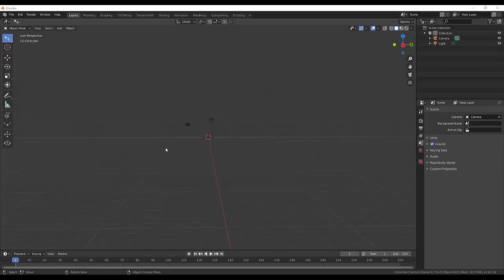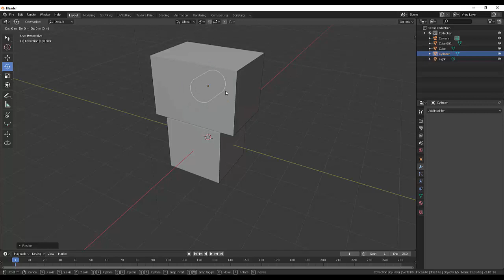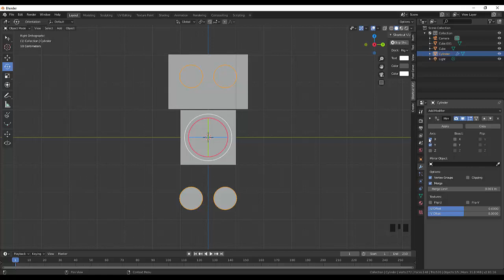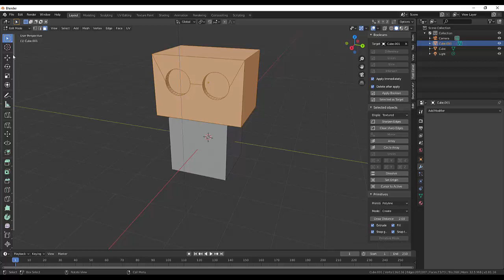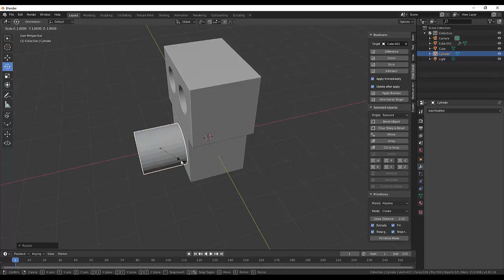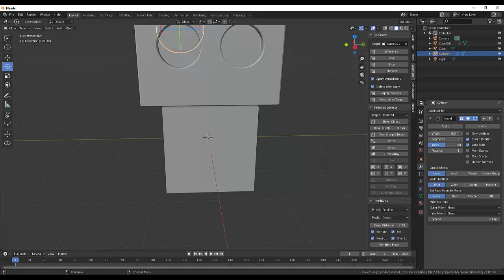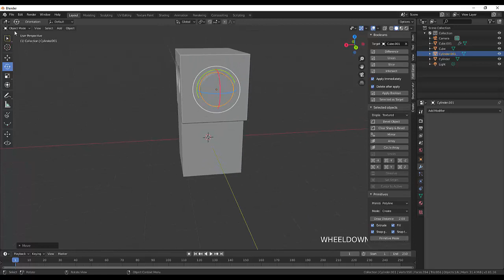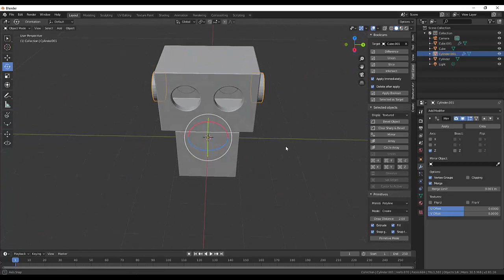Blender for Beginner.